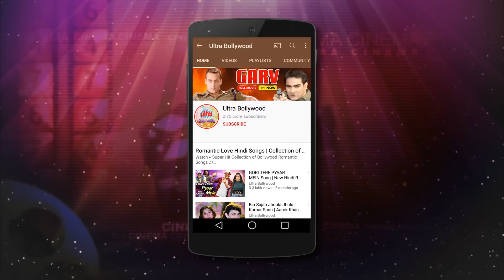शहर के सबसे बड़े डॉन के बेटी ने प्यार किया अब सज़ा किसको मिलेगी ? - कादर खान - सोनाली बेन्द्रे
Film: Sapoot (1996)
Sapoot is a 1996 Indian Hindi-language action-thriller film directed by Jagdish A. Sharma, starring Sunil Shetty, Akshay Kumar, Karishma Kapoor and Sonali Bendre. Other cast members include Kader Khan, Prem Chopra, Johnny Lever, Kiran Kumar, Avtar Gill, Mukesh Rishi, Shalini Kapoor Sagar, Jeetu Verma and Mahavir Shah.